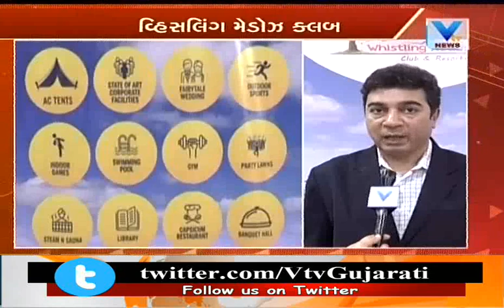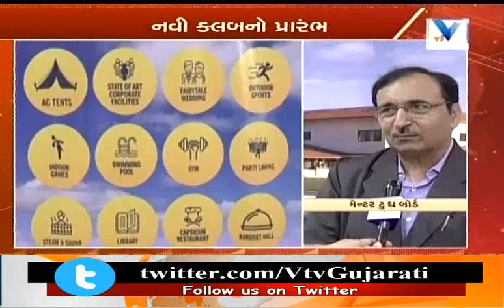Ahmedabad: Whistling meadows club start new club on Sanand-Nal Sarovar Road | Vtv News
Ahmedabad: Whistling meadows club start new club on Sanand-Nal Sarovar Road.